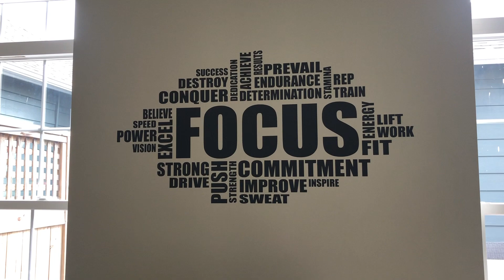Vlog | Cleaning My Room | Checking Out the Fitness Center